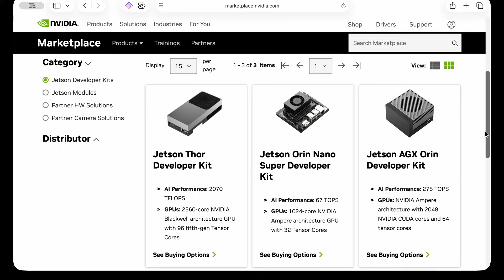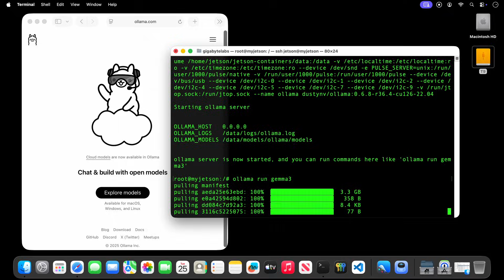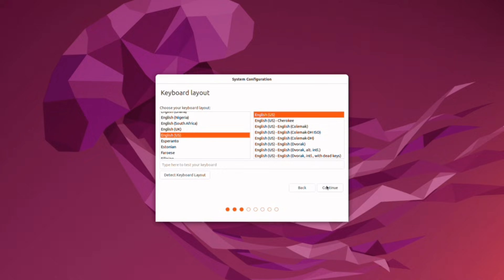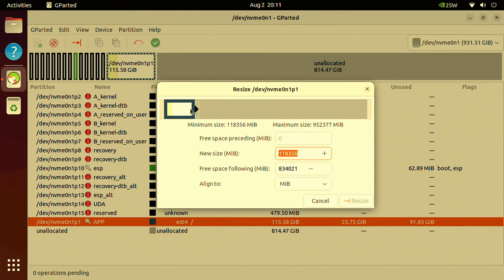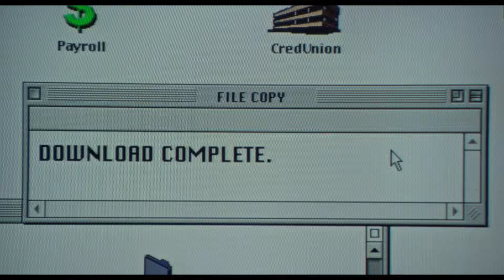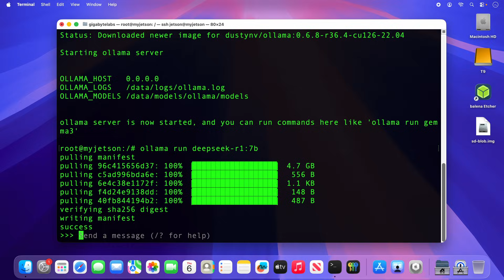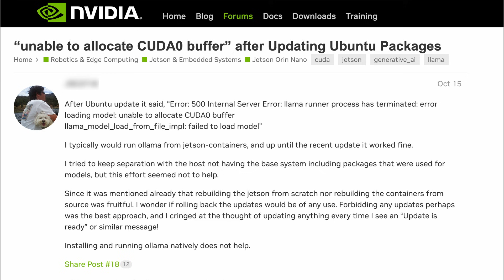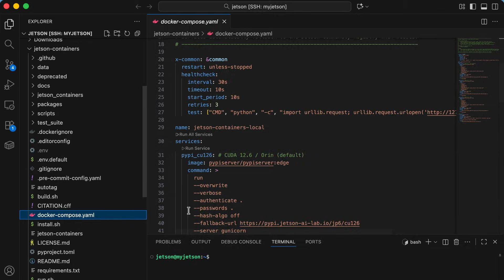My Jetson Orin Nano Setup Was Going Great… Until This Happened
Join me as I walk through my full Jetson Orin Nano setup process: unboxing, installing an SSD, installing the OS, and configuring Docker to run AI apps like Ollama. Along the way, I ran into several problems with software updates, so I also cover the problems, fixes, and workarounds that finally got the Nano working again.

Contents:
0:00 - Intro
1:23- Hardware Setup
2:41 - Operating System
6:33 - Installing AI Apps
9:14 - Things Fall Apart
12:16 - Wrap Up

Products used in this video:
- Jetson Orin Nano Super Developer Kit
- WD Blue 1TB SSD
- Amazon Basics 128GB Micro SD card
- Aluminum Case for Nano
- USB Card Reader
- Elgato Cam Link 4K